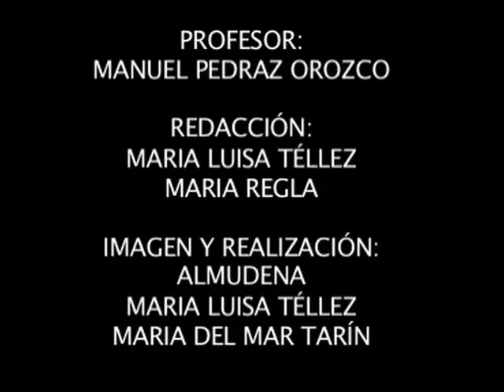NOTICIA CICUS QUICK Prueba